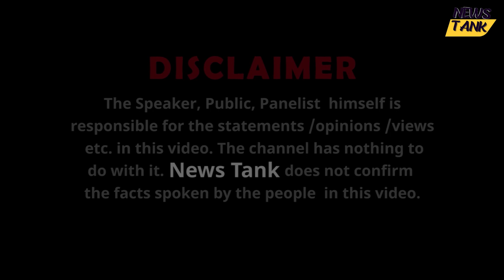सड़क पर उतरी महिलाओं ने Nitish Kumar को दिया जवाब! Public Reaction | Bihar Bhawan Delhi